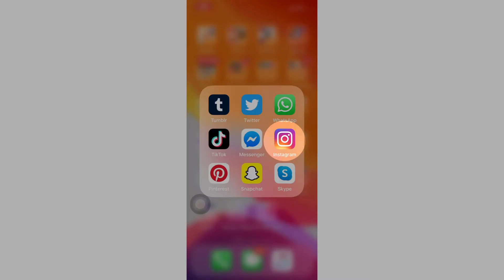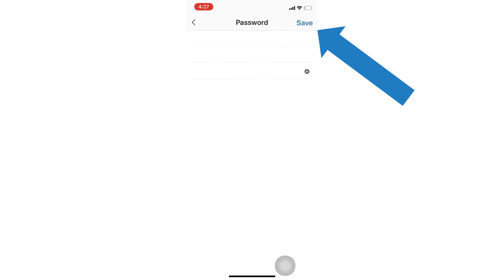2 Methods to Sign Out Instagram From All Devices on iPhone, iPad, Android - Check Login History 2022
2 Methods to log Out Instagram From All Devices on iPhone, iPad, Android - Check Login History 2022, how to logout of Instagram on all devices from the computer, how to log out of Instagram on all devices (2021)
Here's the video tutorial on How to Signout your Instagram account from all devices (iPhone, iPad, Mac Safari, PC Google Chrome Browser, Android) [100%] at once and also check the Login history with location and Device name, Version. Follow the simple tricks to find the last login activity and remotely sign out on your iPhone, iPad.
How to Check Instagram Login History
how to check Instagram last login location on iPhone 11(Pro Max), Xr, Xs Max, Xs, X, 8(8 Plus), 7(7 Plus), 6(6 Plus), 6S,5S,5, iPad All models.

Here's the Updated information on Instagram Mac:

Transcript for Slow internet

Open the Instagram app on your iPhone from the Home screen, Now Tap on the Profile icon at the bottom right corner, and Again Tap on the More option at the top right corner of the app.

Now See the Settings option and Tap on it. Here you can manage your Profile and Security, Tap on Security options and Then Tap on Login Activity to see all past login history, So we can analyze It and signout selected Login one by one Tap on more option and Tap on the Log out to Remotely signout from other Device.

Click on the Ok button to confirm the Sign-out. Also at the same time, we can change the password in the next popup.

Next alternate method is to Change Instagram login password and Sign out from all device at once,

Open the Instagram app on iPhone, Tap on the Profile icon at the bottom right corner of the screen, Tap on More option at top right corner and See the Settings app,

Now, Find the Security option and Tap on it, Under the Seciruty settings Tap on Password to change your current password.

here's you have to enter Existing Instagram password at first, and new password in the next two fields.

And Tap on Save to change the password of your Instagram account, at the same time all devices automatically sign out Instagram from app and Browser.

XX XX